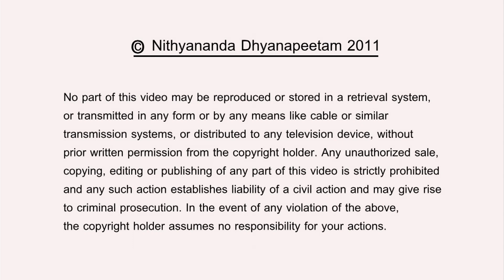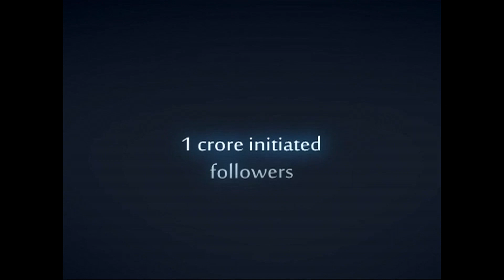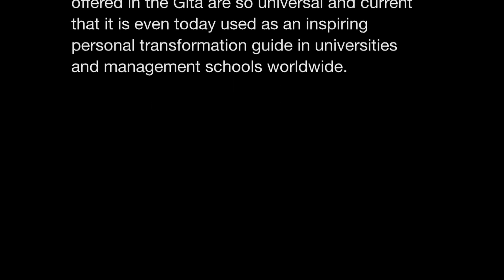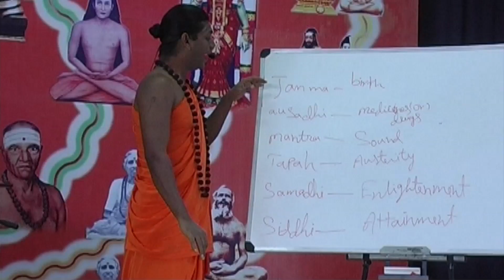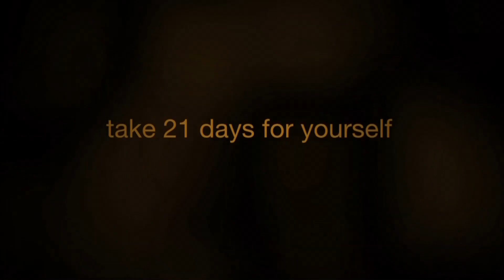Can you measure Enlightenment | Bhagavad Gita by Nithyananda | 26 Oct 2011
Bhagavad Gita (Song of God) is a timeless treatise on the essence of living enlightenment. The Gita was imparted by the enlightened Hindu incarnation Sri Krishna to the warrior-prince Arjuna over 5000 years ago. Amazingly, the spiritual wisdom and life solutions offered in the Gita are so universal and current that it is even today used as a personal transformation guide

 In today's talk on Bhagavad Gita, Chap 2, Verses 53 & 54, Paramahamsa Nithyananda identifies what he terms the "last problem between guru and disciple". Arjuna has spent his entire life close to Krishna. Because of this he has lost the understanding that Krishna is an enlightened being. When disciples live close to their guru, their daily experience of well-being has potential to blind their spiritual clarity. They may lose their awareness of the dimensions beyond mortality that their guru embodies. With compassion Krishna prepares his reply, aiming to transform Arjuna's perspective. Krishna represents the evolution of human possibility, the divine in human form.